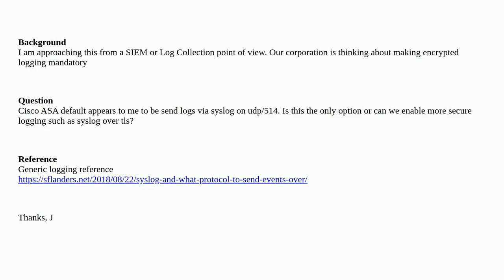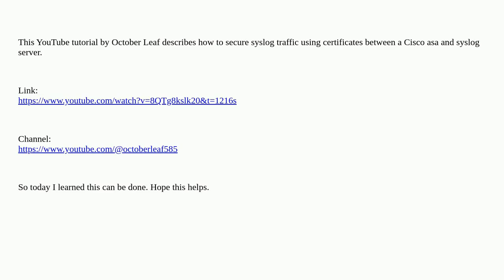Networkengineering: Does Cisco ASA support encrypted logging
Does Cisco ASA support encrypted logging

A special thanks goes out to the community

  logging cisco-asa